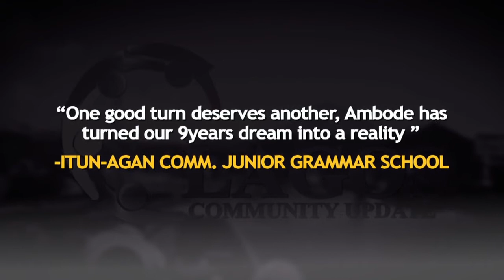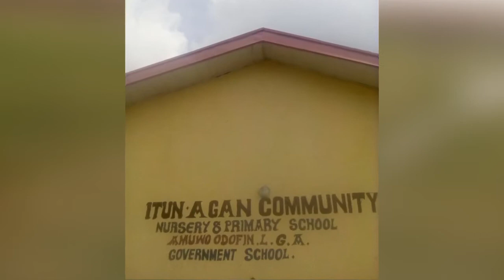LCU27B - ITUN-AGAN COMMUNITY: AMBODE has turn our dream into reality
One good turn deserves another, AMBODE has turn our 9 years dream into realities - ITUN-AGAN COMMUNITY, JUNIOR GRAMMAR SCHOOL